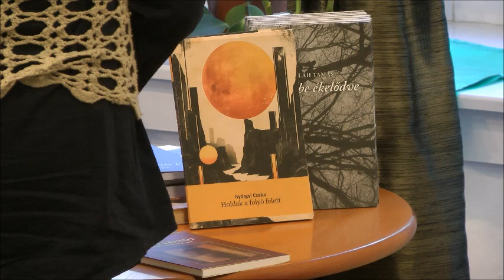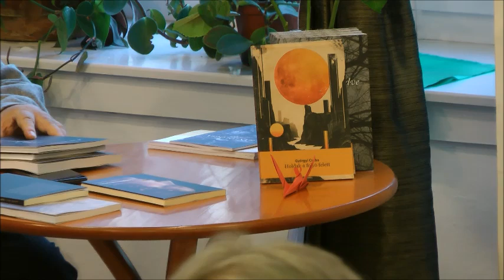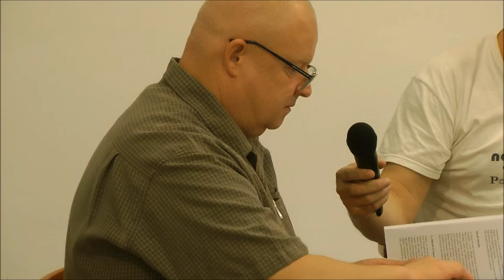Kettős könyvbemutató (Filmfelvétel)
Györgyi Csaba: Holdak a folyó felett, Oláh Tamás: Örökbe ékelődve
Országos Idegennyelvű Könyvtár, 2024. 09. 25.
Beszélgetőtársak: Végh Ákos, ill. Turbók Attila
Zenei közreműködő: Kathy Horváth Lajos
Házigazda: Szondi György
Operatőr: Velicskó Péter
Zene: Arvo Pärt (ea.: Anne Akiko Meyers, Reiko Uchida)
Összeállította: Napút Videó